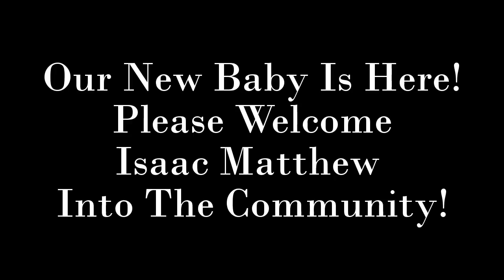New Silicone Baby Outing! He's Anxious To Meet Yall!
We are head over hills for this little guy!! God Bless!